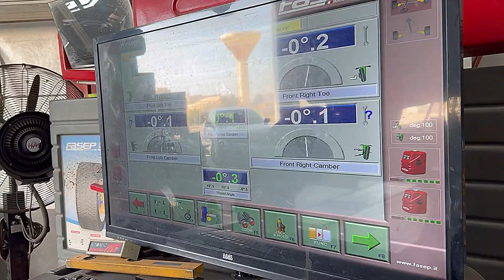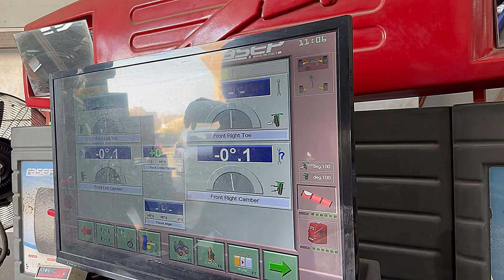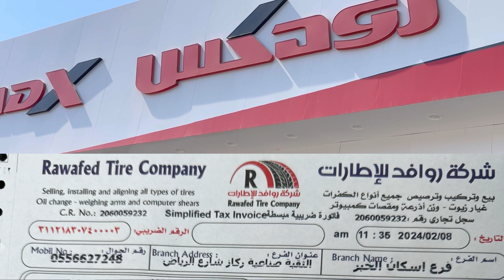Pakistani vlogger in Saudi Arabia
Hi friends
This is Zayan perdasi chanal
We show you the beautiful place and we show you lovely places and show the reality of pakistan and saudi arabia we show you the lovely restaurant with good food show you the lovely food preparation and lifestyle of saudi arabia and Pakistan wich you going to enjoy with us
 Blogger
Zayan perdasi
Vlog
Vlogs Pakistani
Saudi Arabia vlog
Pakistan daily vlog
Islamabad vlog
Pakistan city vlog
Wedding vlog Pakistani
Vlogs Pakistani sistrology
Pakistani vlog in Saudi
Pakistani vlog in Dubai
Pakistani vlog in Europe
Pakistani vlog in India
Pakistani vlog in Canada
Pakistani vlogs
Punjabi vlog
Vlog Pakistan
Lahore vlog
Karachi vlog
Positive
Beauty
Pakistan
Pakistani
Socialmedia
Khober
Pakistannews
Pakistanvlogger
Social
Punjab
Punjabi
Lahore
Gujarat
Gujranwala
Islamabad
Kashmir
Kashmiri
Kabaddi
Drive
Driving
Driver
Viralvideo
Beautyofpakistan
India
Arynews
Islam
Islamic
Islamicvideo
Vlog
Zayan

Hopefully you like my channel
And we try to bring for you more and more interesting things..
Continue to sport us...